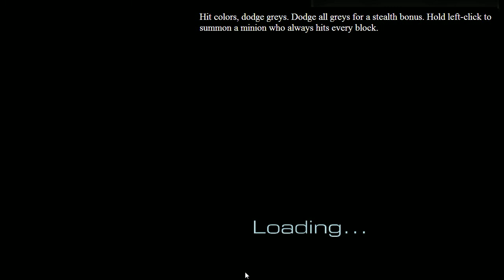Audiosurf 2: 3-08 Gotta Go Faster [Collison Chaos JP, Sonic You Can Do Anything] Tuberz McGee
Lyrics:
You're always standing there,
The side where grass is greener.
Figures.
Getting under my skin.

And we collide,
When temporal shifts divide
And when days turn to stone,

[Chorus]
Come and take my hand
'cause we've all the same plan to survive,
So we can last.
Oh, and your feet are on the ground,
and though you're at the speed of sound,
You are fast, but ya know,
You've gotta go faster.

HEY! You got something of mine there!
Think it's called "a life worth living."
And they say it's always better to be taking than giving.
That's the saying, right?

[Chorus]

Gotta go faster...
Gotta go faster...
Gotta go faster...
Gotta go faster...

[Chorus]